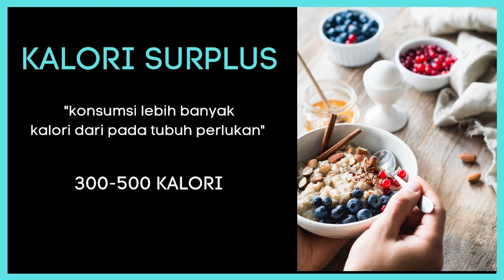NAIK BERAT BADAN DAN TAMBAH MASSA OTOT| INI CARA BULKINGKU!!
Order Kaos 2ninefit 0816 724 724